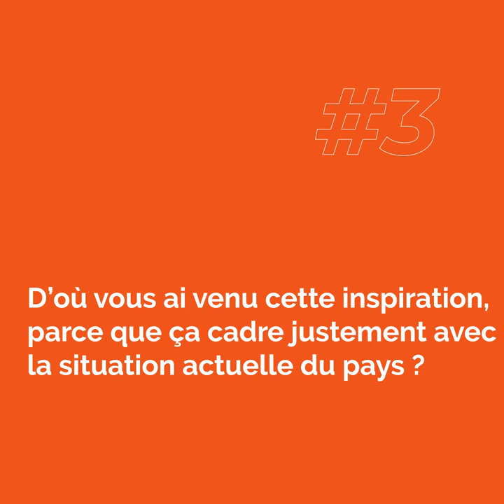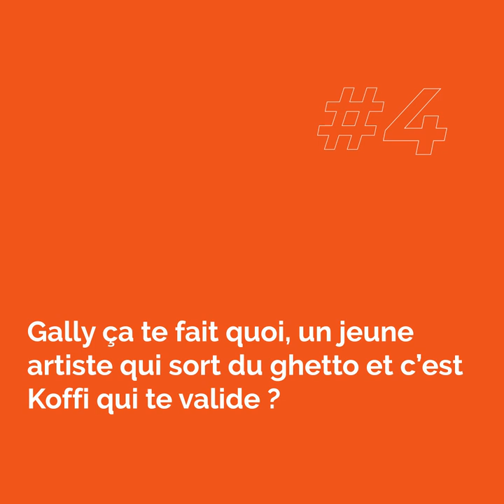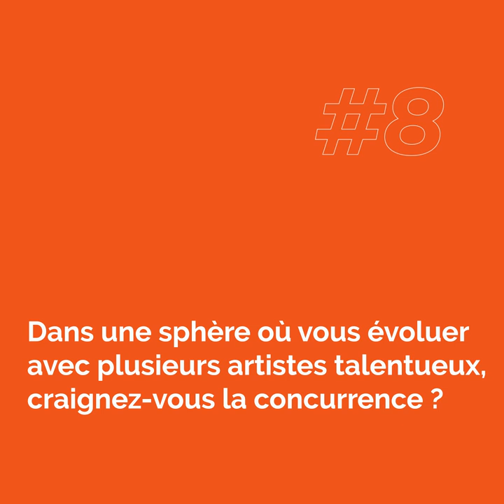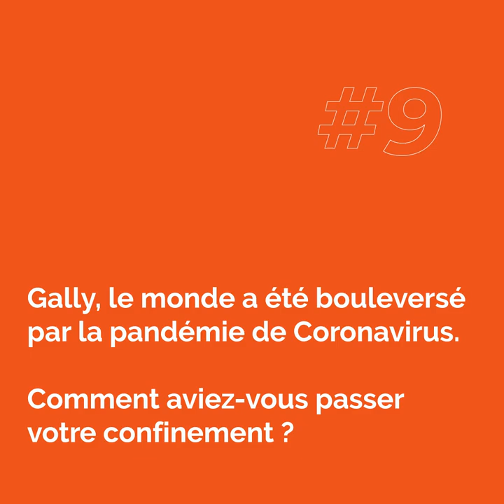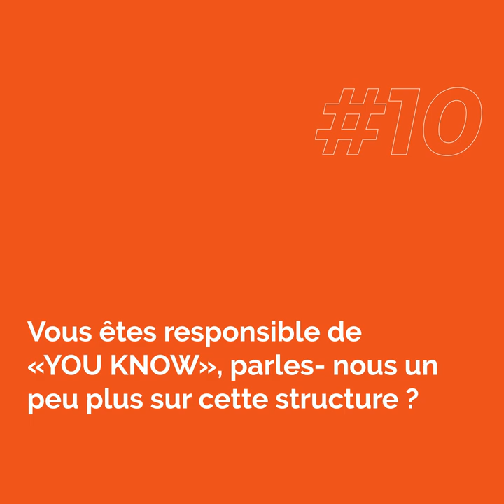Gally Garvey; Vodacom Best Of The Best n’as rien ajouté sur ma carrière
Comme d’habitude, La rédaction de Strong2kinmoov.com s’est déployée sur terrain pour le Quatrième numéro de FACE LA CAM. Cette fois-ci, c’est avec le chanteur GALLY GARVEY GAGA

« FACE A LA CAM » est un concept de tous et pour tous, qui consiste à rencontrer un artiste ou un opérateur culturel, et explorer son parcours, sa discographie ainsi que bien d’autres points sur carrière. Avec des questions pertinentes et des invités de haute gamme, nous sommes capables de satisfaire et les artistes et les annonceurs afin de toucher leurs cibles.